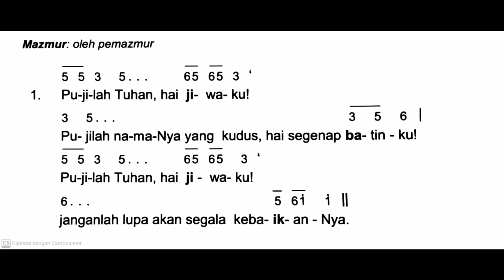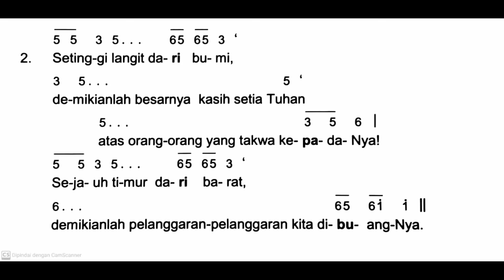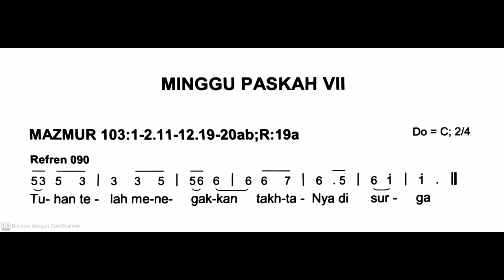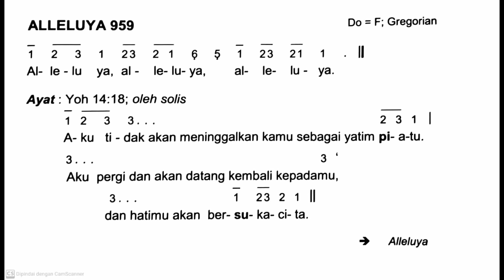[Edisi Baru] Minggu, 12 Mei 2024 - MINGGU PASKAH VII (Ketujuh) - Mazmur Tanggapan & Alleluya - Thn B